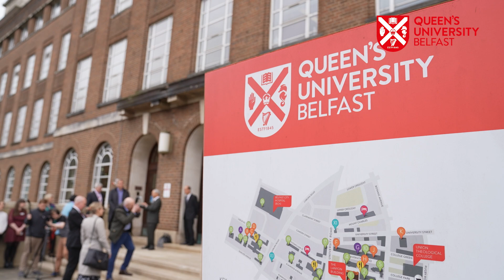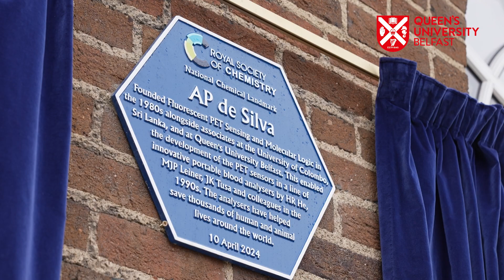Congratulations to Professor AP de Silva | National Chemical Landmark plaque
Congratulations to Professor AP de Silva, who was yesterday honoured with a National Chemical Landmark plaque to celebrate his long and distinguished career!

Our president Professor Gill Reid and our chief executive Dr Helen Pain were among the hundreds of guests who flocked to Queen’s University Belfast for a special event as we gave out just our 68th blue plaque.

Attendees flew in from all over the world to mark the occasion for a memorable day of moving speeches, joy-filled reunions, and traditional Irish music in honour of a man whose work has changed and saved thousands of lives.